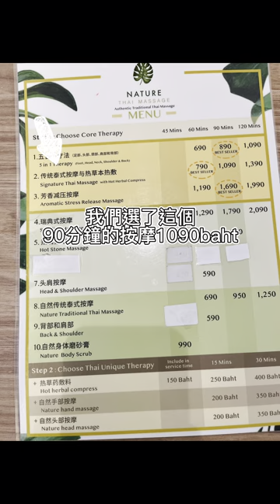小阮去按摩🤩SIAM 商圈按摩小店實測-NATURE THAI MASSAGE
今日來到Siam 商圈逛街 逛得累了，當然要按摩舒服一下
看到網上Nature Thai的評價，還算不錯有4.9分 位置又方便一於去試一下🤩

總結
地點：在siam 商圈超級方便，逛累了可以去按摩
按摩舒適度：一般，力度夠 70%到位，但手法太急太快
價錢：正常按摩店價錢，同一價位有其他更好選擇，不過勝在夠方便